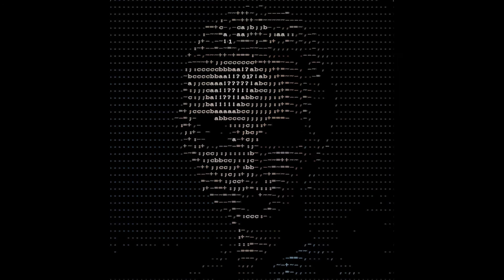Tarraxinha, Kizomba, Ginga and Capoeira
Tarraxinha is a sexy, percussive dance which means, "little screw in a bolt".  Little melody and a heavier-hitting beat to do with someone you want to get very close to.  Danced on spot and focus on isolations with two bodies moving as one.

In kizomba use tarraxinha when the beat drops out and there is nothing driving the dancers to take steps. Two options include followers take charge, show off ginga and capoeira, as leaders follow movement with forearms and hands.  Or lead directs all movement and isolations in the dance.